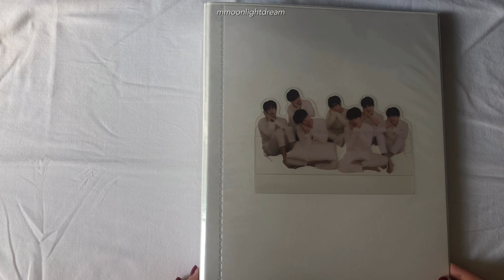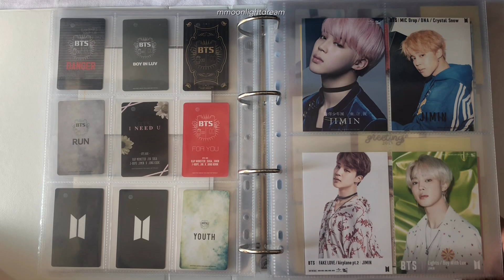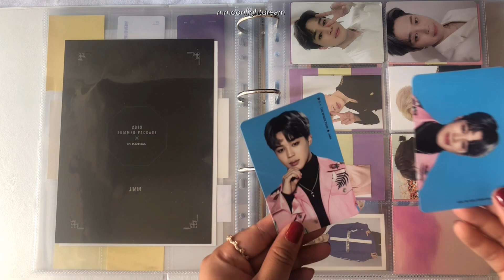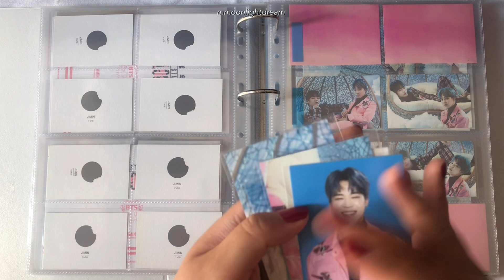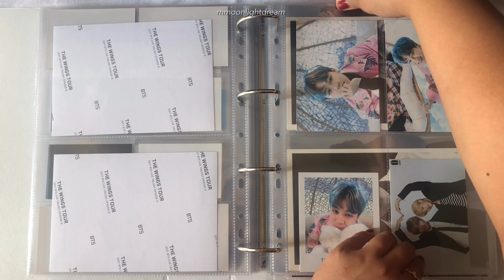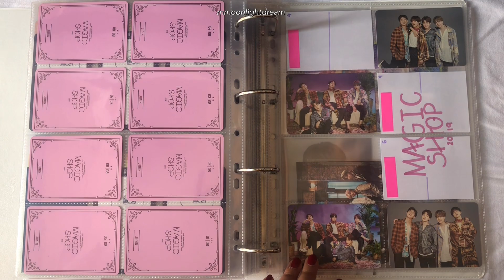ORGANIZING MY NEW BTS PHOTOCARDS #5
Hello!
A big package from SK and some trades came in the mail. I didn’t realize I had all these things until I did this video lol !!

╰ Binders:
- 7.7 cm

- collection account: @mmoonlightdream
- sale/trade account: @moonjinss